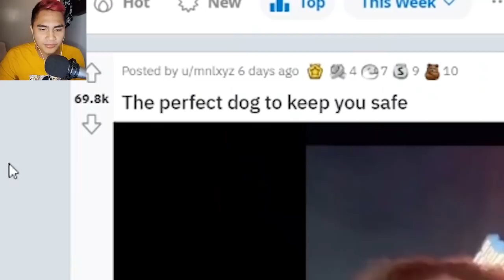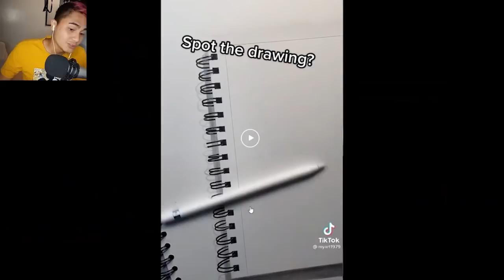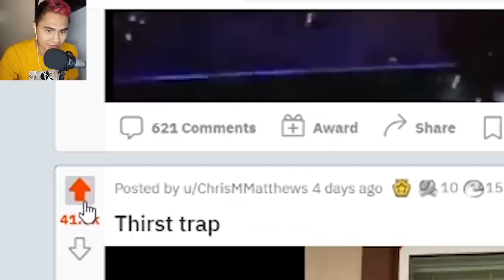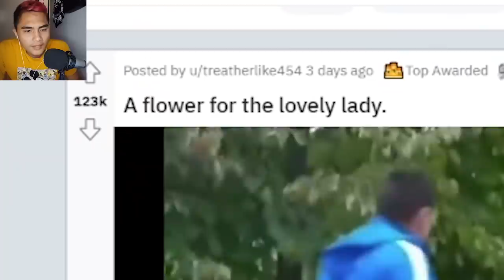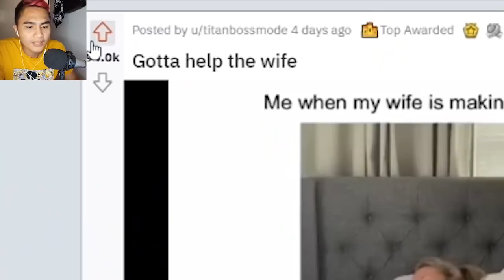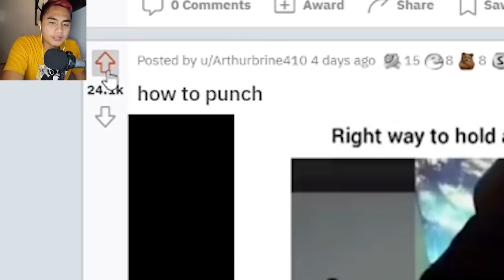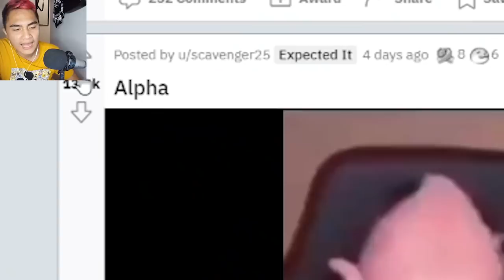Mapanakit BA BOYFRIEND NIYA!? || Bawal LAHAT DITO!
Kristian PH , Evo kaloko , CHoOx TV , PAOLUL

Bawal Tumawa | Bawa kang Tumawa | Memes | Pinoy Memes | Tagalog Memes |
Filipino Mems | Funny Pinoy | Peenoise Plays